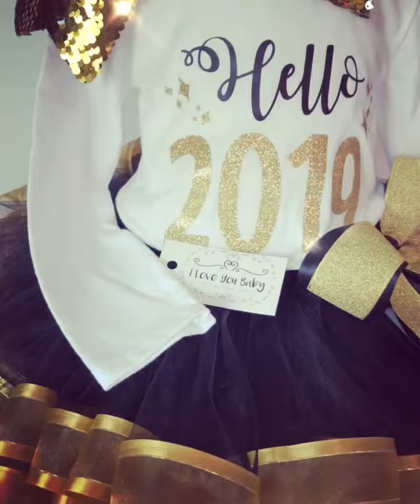Hello 2019 Tutu By Nikki Kastro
I love you baby By Nikki/facebook